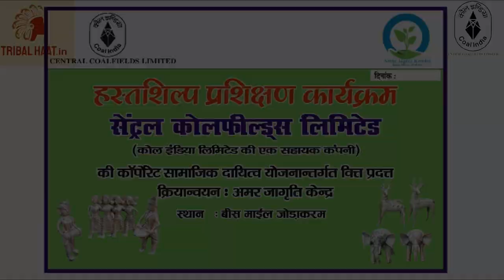Dhokra Art | Traditional Tribal Handicraft | Tribal HAAT | Central Coalfields Limited CSR Project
Dhokra, an art-form handed down through the generations. Dhokra metal art reflects the creativity of life in its varied forms. From the pre-historic period, the Rana and certain communities of Jharkhand have been making the metal visions in bronze and copper.
Today Dhokra metal images and ornaments are made in the same way as it was done in the past.Dhokra artisans create their imaginations in clay with conventional design and patterns. They use dhuna, risen from the bark of tree, heated with cold tar to make wax threads and tapes for ornamentation on clay sculpture. For filler, Bronze or copper is liquefied along with zinc and the molten metal is poured in. Burning off the wax, the liquid metal takes the shape of the model. Knocking off the dried clay outcomes the Dhokra metal handicraft. Acclaimed the world over, the artistic metal forms are an aesthetic delight for the purest as well as for the general collector of folk art. Dhokra art is the metallic manifestation of primitive simplicity caste in instinctive forms.
STEPS INVOLVED IN MAKING DHOKRA ART
1. Preparing a mould out of wet earth, or with Lac or with a combination of bee wax, Sal resin and dhuna.
2. Required design is then hand created on the mould with bee-wax and Lac.
3. It is then again covered with wet earth.
4. It is bind with iron wire. Again a layer of earth is put on the mould.
5. A hole is made in the mould. It is then heated. The heating process melts the wax or the Lac, and the
6. Liquid brass is filled in the mould through the hole.
7. The mould is then left to cool down.
8. The artwork is then obtained by breaking the mud mould.
9. After cleaning and buffing the product is supplied to the stores.
10. The motifs used are generally taken from the nature. Elephants, Turtles, etc are made at large in Dhokra craft. The images of various deities are also crafted by the artisans of the state.

Today this art is a source of livelihood for many of the people of the state. Not only the Malhore caste is involved but other tribal and minor communities including women are being trained for making the craft so as to meet the rising market demand of the products. Today 130 craftsmen are involved in this craft. The regular demand and supply helps to generate regular income for the people in the rural areas.